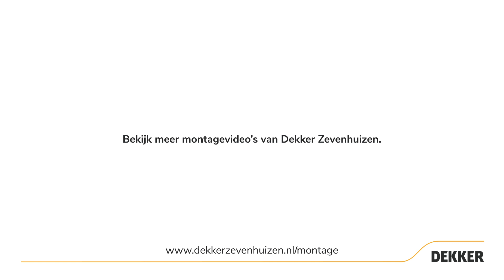Hoe ondersteun ik een dun keukenblad?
In deze montagevideo laten we zien wanneer je een dun keukenblad moet ondersteunen om doorhangen of scheuren te voorkomen.